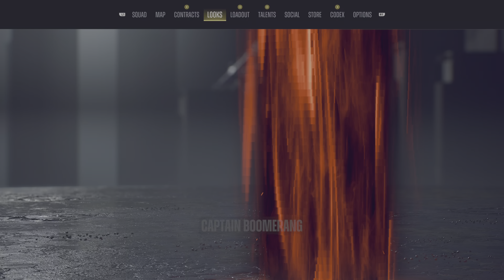SUICIDE SQUAD KILL THE JUSTICE LEAGUE - Part 10 PS5 Gameplay Walkthrough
Suicide Squad Kill the Justice League is a 1 to 4 player game in the DC Universe. The initial release date is January 30th, 2024 for PlayStation 5, Xbox Series X and Series S, and Microsoft Windows.